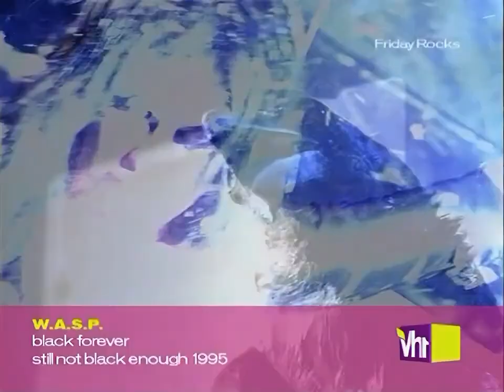W.A.S.P. - Black Forever 💀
" Still Not Black Enought " (1995)